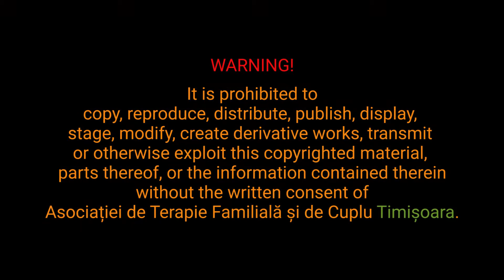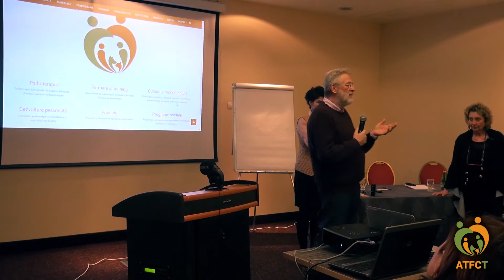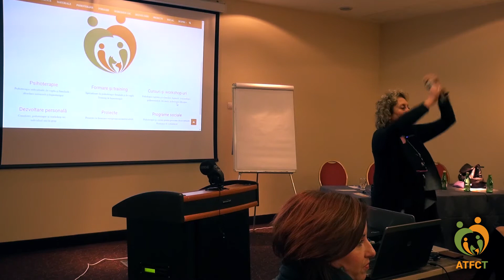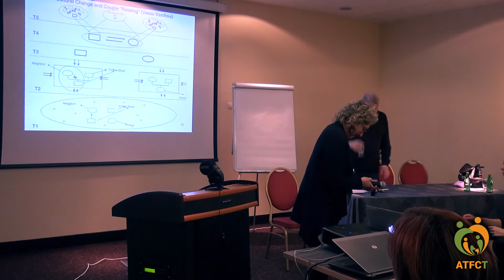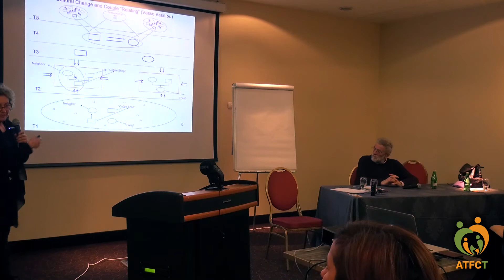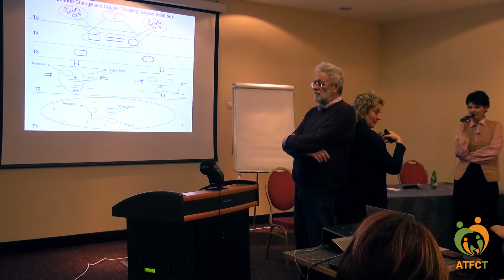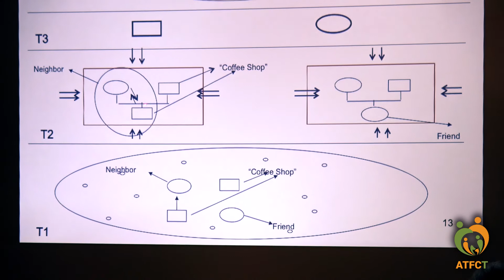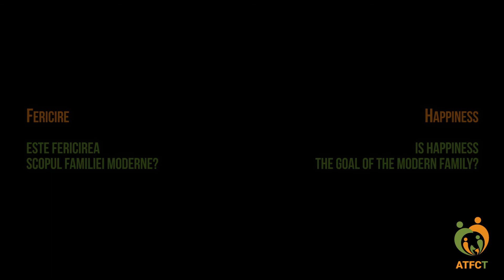Susținerea conexiunii în relații într-o lume în perpetuă schimbare / Fostering Connections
ATFCT, alături de Kyriaki Polychroni și Petros Polychronis, prezintă „Susținerea conexiunii în relații într-o lume în perpetuă schimbare: noi realități pentru indivizi, cupluri și familii”, expunere ce prezintă un model de terapie dedicat înțelegerii și îmbunătățirii relațiilor de familie și de cuplu prin punerea accentului pe „inima problemei” – emoții și impactul lor interpersonal.

Astfel, cei doi specialiști abordează:
- Relația cu copiii,
- Relațiile de cuplu și familie în ziua de azi,
- Ce înseamnă să fii tată,
- Cum se cresc copiii,
- Comunicarea non-violentă,
- Scopul familiilor moderne,
- Strategii de evitare a conflictului.

Întrucât în societatea actuală dificultățile pe care le întâlnim la nivel individual, al cuplului sau al familiei sunt expresia de-conectării de ceilalți, a unei autonomii înțelese în termeni de individualism, Asociația de Terapie Familială si de Cuplu Timișoara organizează seria de conferințe „Conexiuni umane”, serie ce abordează diferite teme de interes general în ceea ce privește relaționarea la nivelul sistemelor umane.

Prima expunere de acest gen este susținută de doamna Kyriaki Polychroni, psihoterapeut, trainer și supervizor in terapie sistemică familială și terapia focusată pe emoții, președinte în trecut al Asociației Europene de Terapie Familială și de domnul Petros Polychronis, de asemenea psihoterapeut, trainer și supervizor în terapie sistemică familială și terapie de grup, medic pedopsihiatru, ambii fiind reprezentanți ai Institutului Anthropos din Grecia, primul institut de formare în psihoterapie sistemică familială din Europa.

Cei doi specialiști, renumiți la nivel mondial pentru activitatea lor, s-au aflat în Timișoara în perioada 24-26 februarie 2017 pentru a forma și perfecționa psihoterapeuții aflați în programul de training specializat al ATFCT.